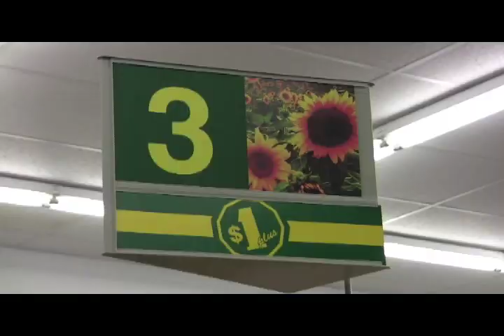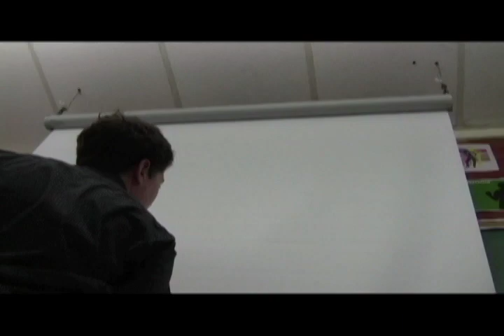Stationery Robbery Music Video - FULL VERSION!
Our full music video to Stationery Robbery by Ubiquitous Synergy Seeker.  GET PUMPED!